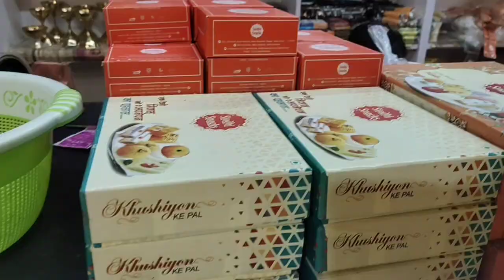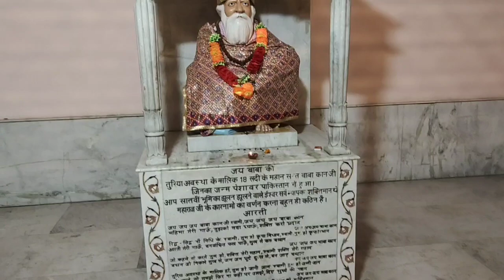Om Sai Ram 🙏🙏dekhiye mandir darshan